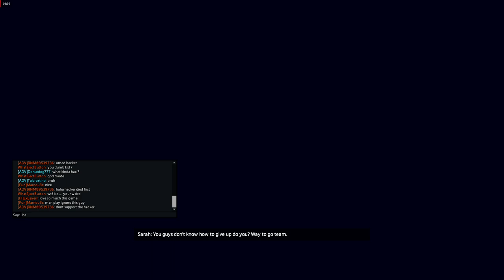Titanfall 2 LTS When hacks not help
Hardlemm is joining in a much in progress vs suspition new lame haker.